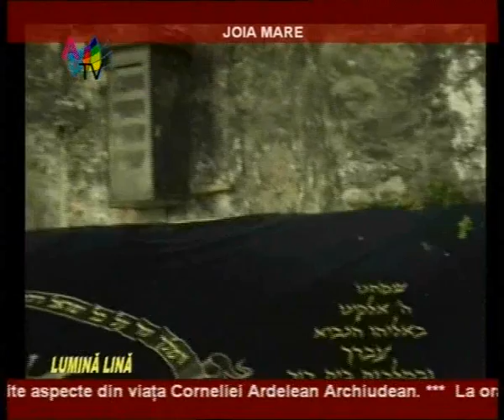Joia mare_clip0.wmv